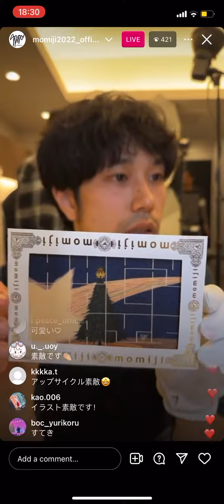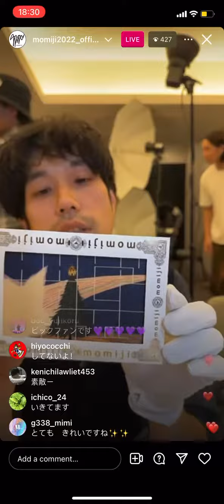Kenichi Matsuyama’s instagram live 24/11/2023 松山ケンイチインスタライブ